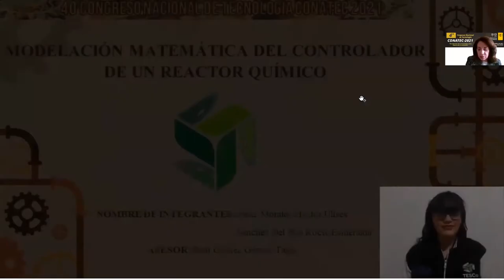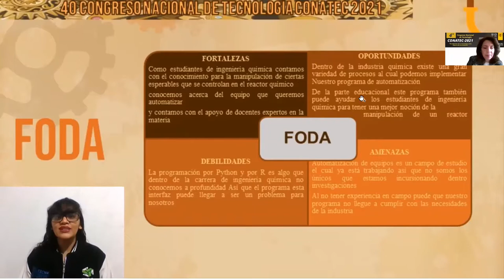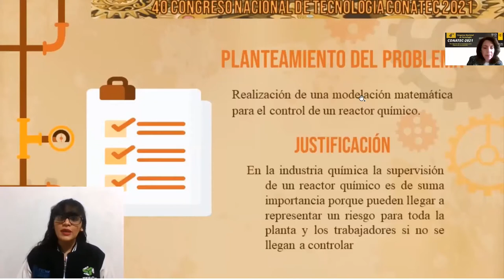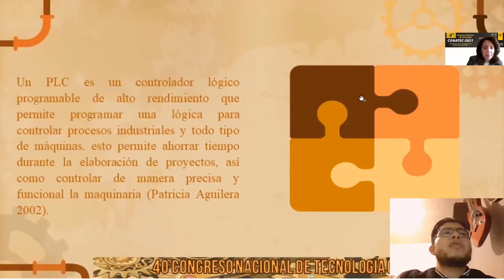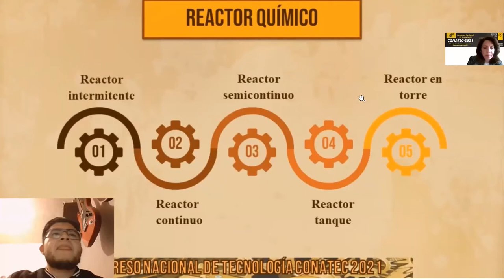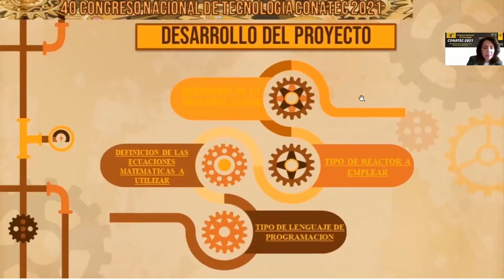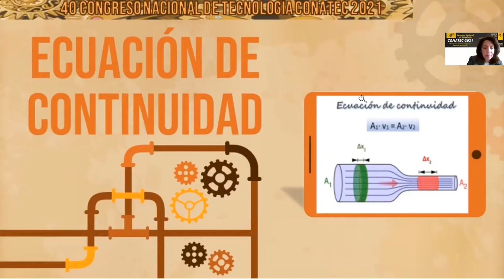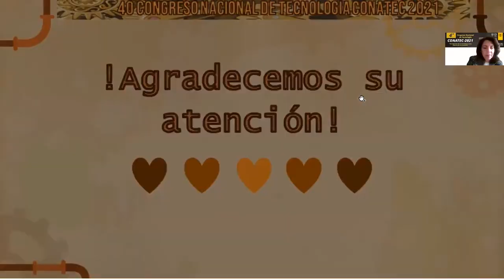Modelación matemática del controlador de un Reactor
Autores: Rocío Sánchez y Héctor Pérez

Trabajo presentado el miércoles 24 de noviembre de 2021, durante el 4o Congreso Nacional de Tecnología (CONATEC2021).